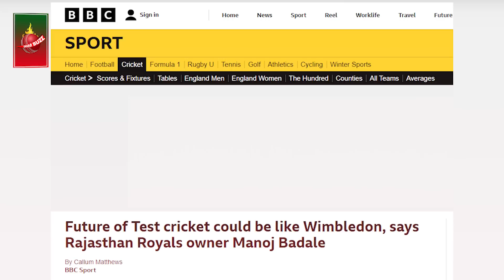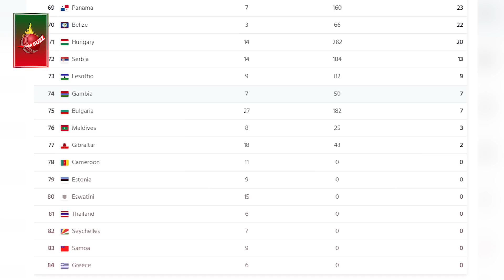টেস্ট ক্রিকেট কি ধ্বংসের মুখে, রাজস্থান মালিকের পরামর্শ টেনিস টুর্নামেন্টের পথে হাঁটার! | Dhar Buzz